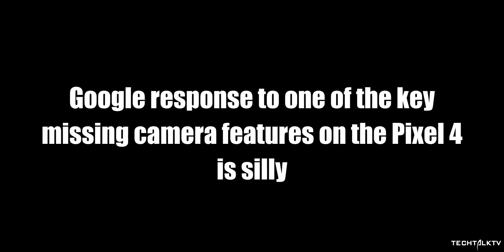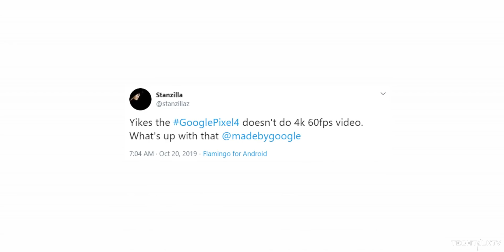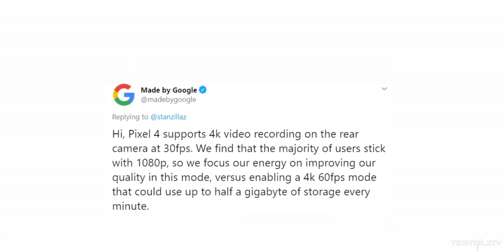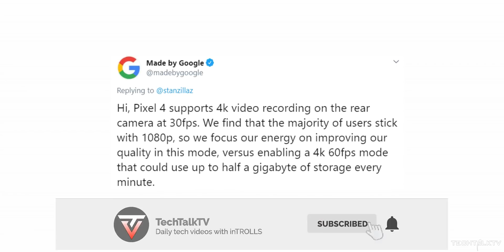Google Said WHAT?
Google Pixel 4 cannot record videos in 4K at 60fps mode and Google gave clarification as to why they didn't enable the feature.